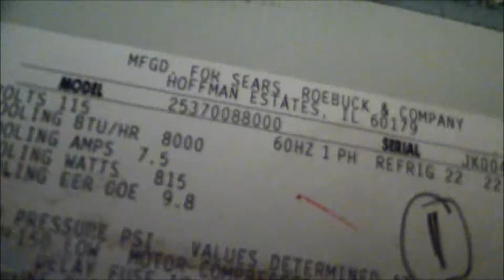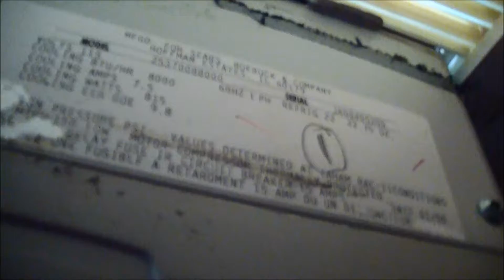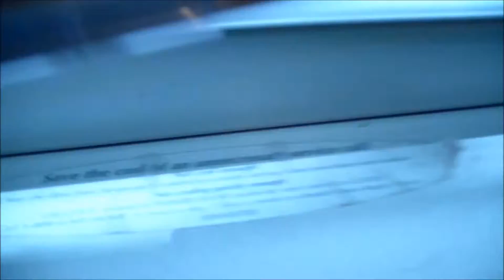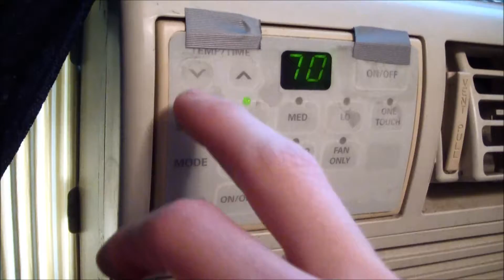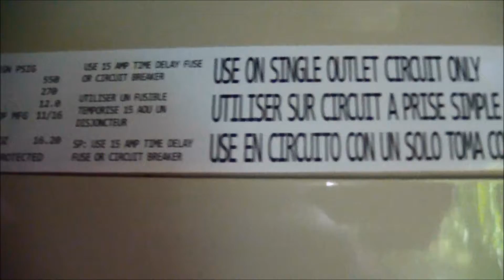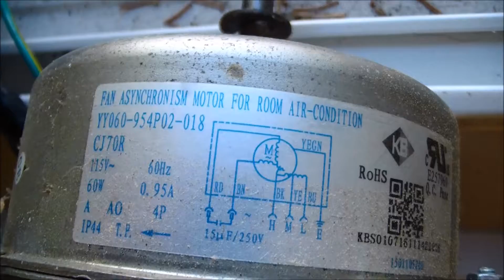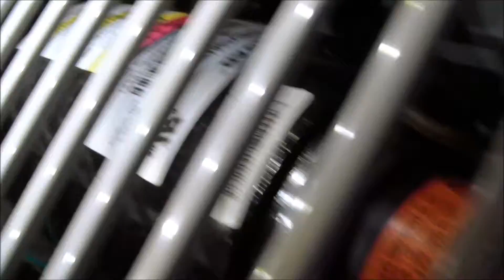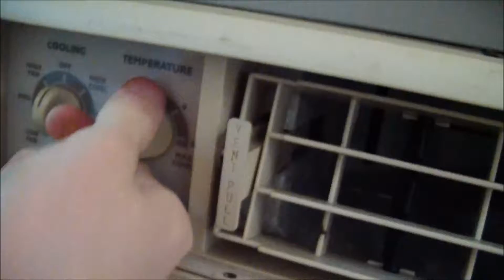2000 Kenmore (WCI) 8000 BTU Air Conditioner Vs. 2016 GE (Haier POS) 8000 BTU Air Conditioner.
The WCI Kenmore cools the same space fine and the GE POS couldn't keep it below 77 or so on an 85 degree day, plus the WCI is quieter and has much better air flow. The GE might use less electricity however is it really saving anything if it never cycles off? Or if it cycles on and off every 3 minutes and never dries the air, the most power is used on startup. Both are somewhat noisy but he GE has to be the loudest 8000btu unit I've ever heard. Typical Chinese shit.